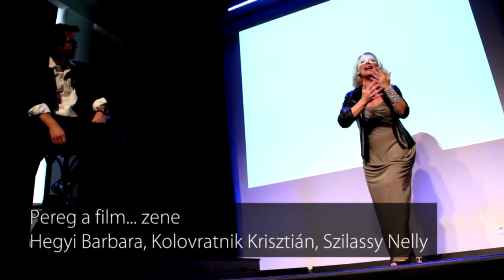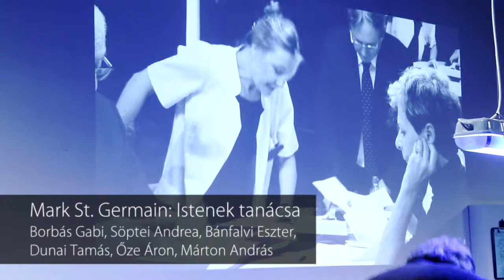Ötéves a Rózsavölgyi Szalon - előadások (2012-2017)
A Rózsavölgyi Szalon ötödik születésnapját ünnepelte 2017. április 11-én. A megálmodott irodalmi, zenés kávéház, mára egy egyedülálló színházi műhellyé nőtte ki magát, ahová szeretnek járni a nézők, ahol igazi közösségi élet van.  Továbbra is várja hűséges nézőit sokszínű, színvonalas előadásokkal és programokkal, ahol a múlt századok európai szalonjaihoz hasonlóan izgalmas szellemi élet zajlik a különleges hangulatú, patinás falak között.